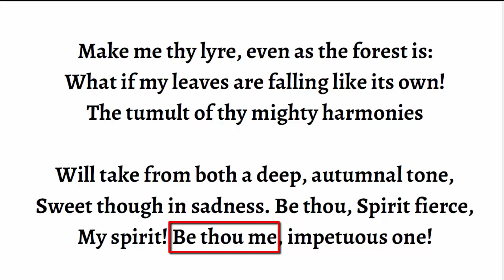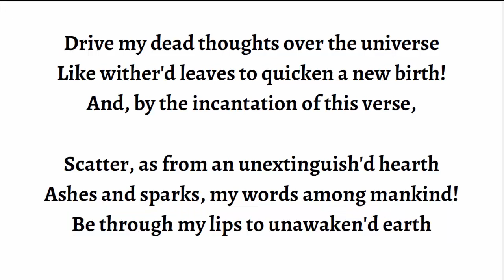ode to the west wind | ode to the west wind summary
Ode to the West Wind is written by Percy Bysshe Shelley.